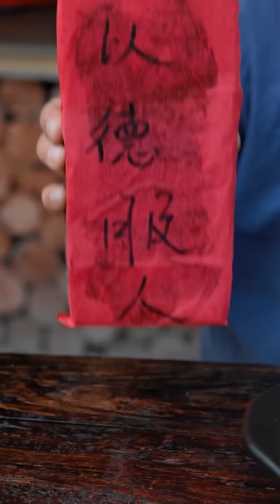大壮主打一个快准狠#农村美食#吃播#辣椒酱#抖音美食#tiktok#美食盲盒#spicy